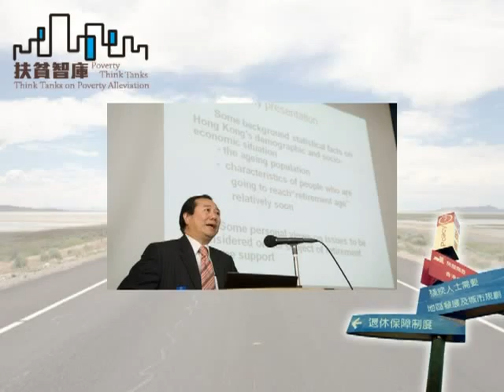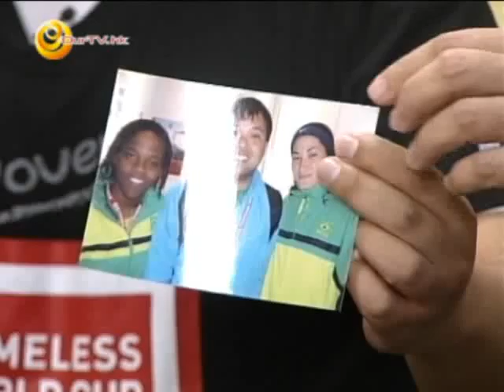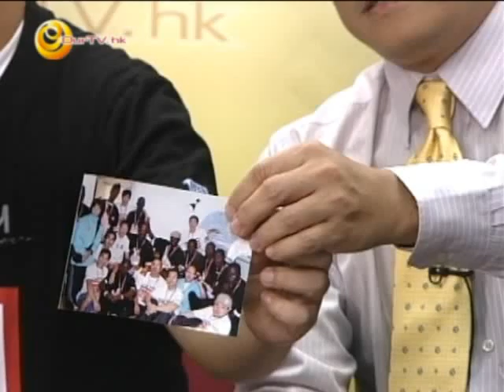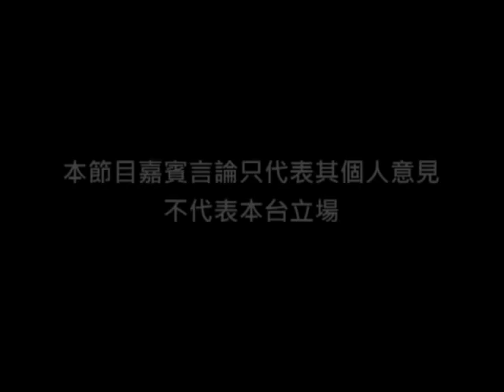《18樓CP座》第十九集：足球與貧窮 (一)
社工為一些無助人士重新振作，由足球團隊精神開始，學習做人處世之道，有一寄托，亦有一班球員朋友，互相幫助。亦衝出香港，參與世界盛事，為香港爭光。